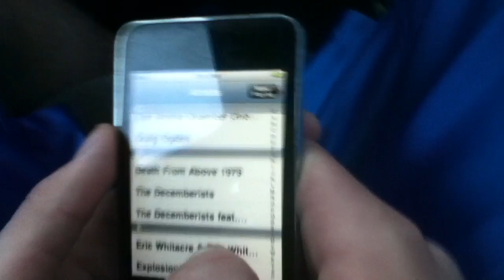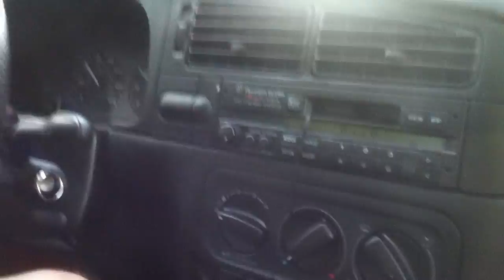Twelve Minutes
Gage and Jim return from a marvelous adventure in the Dark Forest south of the Macgregor Village.